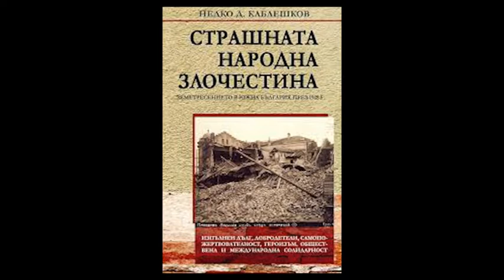НЕПОЗНАТИЯТ ПЛОВДИВ: Голямото пловдивско земетресение отпреди 90 години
На 18 април се навършиха 90 хгодини от голямото земетресение в Пловдив 1928 година, когато е разрушена прблизително една трета от града. Малко известни кадри и факти. Материалът е част от проекта НЕПОЗНАТИЯТ ПЛОВДИВ на Сдружение МЧЛ, ПОТВ, Община ПАловдив, Фондация ПЛОВДИВ 2019